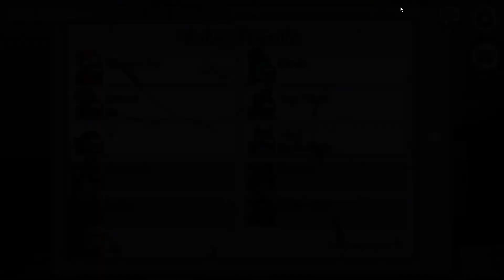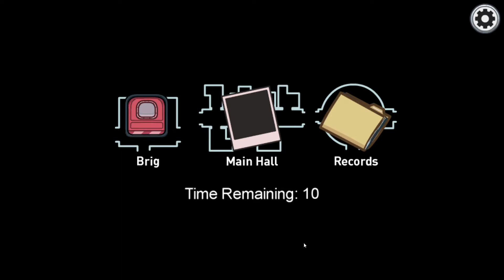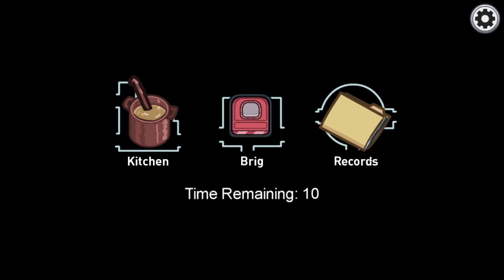Brainless, Literally And Metaphorically! Among Us Letsplay #4.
Happy April Fools Day, guys and girls!
  The Airship map in Among Us is finally out, so I thought I'd give it a shot, while some others shot me! I took on The Airship's tasks with way less success than in my other ones, mainly because this map came out just this morning! So today, just for you guys, I went in completely blind with nothing but the clothes on my back and a sense of dread from the impostors that were also on board Among Us crewmates! (No pun intended.) No matter what, I endlessly try and try to fight back the tasks completed! But will I pick up my air miles, or end up with a bloodstained plane ticket?
Deuces!
Frazer.